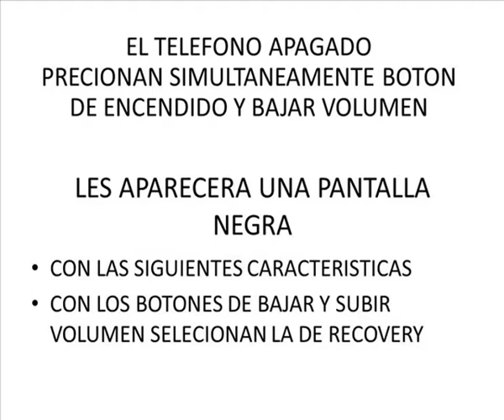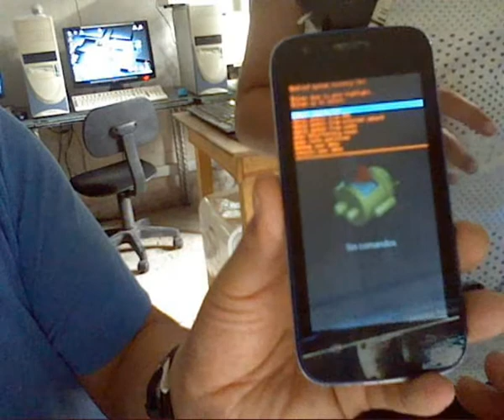Hard Reset Fiesta Duo A850 "EL PEGAJOSO"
El teléfono apagado presionamos simultáneamente
de encendido y bajar volumen
les aparecerá una pantalla negra
con las características
con los botones de bajar y subir volumen
(bajar volumen es para mover una de las tres opciones y con subir volumen es para aceptar o seleccionar la opción)
seleccionamos la de recovery (recovery mode)